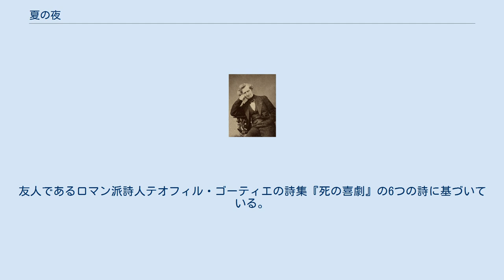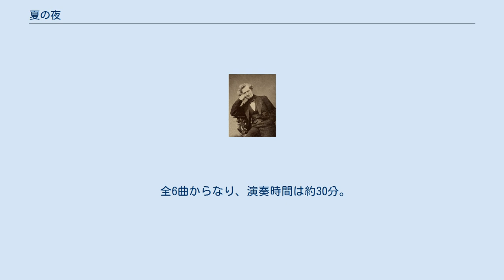夏の夜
ピエール・プティ撮影のベルリオーズ 『夏の夜』（なつのよる、仏：Les nuits d'été）作品7は、エクトル・ベルリオーズが作曲したテノールまたはメゾソプラノのための全6曲からなる歌曲集。
 ベルリオーズの4つの歌曲集（『アイルランド歌曲集』、『アルバムのページ』、『ランドの花』、『夏の夜』）の中では最も重要な作品とみなすことができる。
ベルリオーズは理想的には各曲が異なる声域による歌手によって歌われることを意図して作曲したが、現実的にはメゾソプラノかコントラルトの歌手が1人で歌うことが多い。
なお、この曲は女流作曲家ルイーズ・ベルタン（Louise Bertin）に献呈された。
 テオフィル・ゴーティエ（ナダール撮影） ベルリオーズの歌曲は消失5曲、草稿2曲、断片1曲を除くと18曲が残っている。
友人であるロマン派詩人テオフィル・ゴーティエの詩集『死の喜劇』の6つの詩に基づいている。
 当初はピアノ伴奏の歌曲として1840年頃に書かれ、1841年に出版された。
当時、妻ハリエットと不和になっていたベルリオーズは、1842年9月から国外の演奏旅行に歌手のマリー・レシオを同行するようになり、ハリエットの死後マリーと再婚した。
ベルリオーズはマリーのため、1843年2月に第4曲をオーケストラ伴奏用に編曲した。
第2曲は1855年から1856年に、残りの4曲は1856年の3月に編曲されている。
今日では、ピアノ伴奏とオーケストラ伴奏のいずれでも演奏が行なわれる。
 全6曲からなり、演奏時間は約30分。